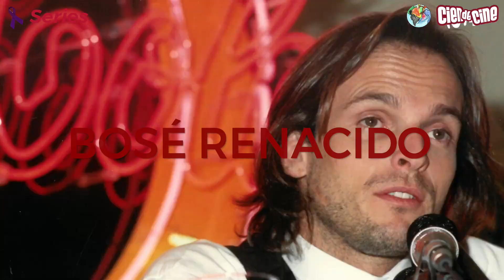Estrenos 8 Septiembre 2023 - Cien de Cine Toma 7.69